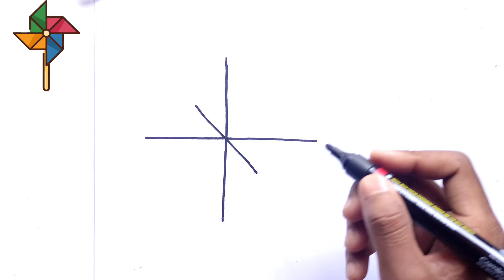Easy pinwheel drawing and colouring for kids | Easy drawing for children